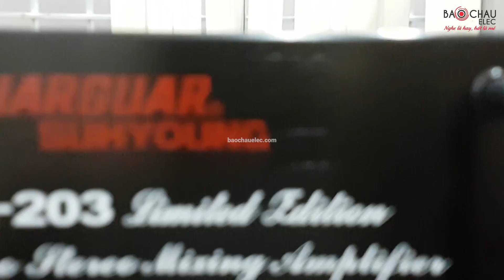Amply jarguar PA 203 limited nhập khẩu Hàn Quốc, amply karaoke hay, cao cấp